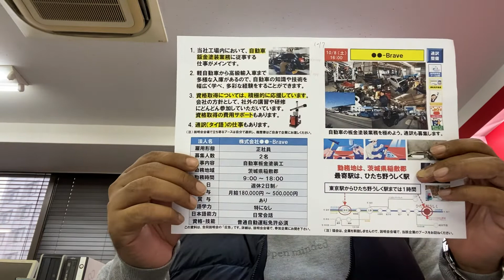Automobile sheet metal paint, Position:2 per, Location: Ibaraki pref, Salary: 1,80,000~5,00,000 yen.